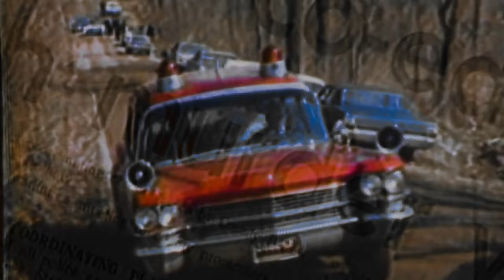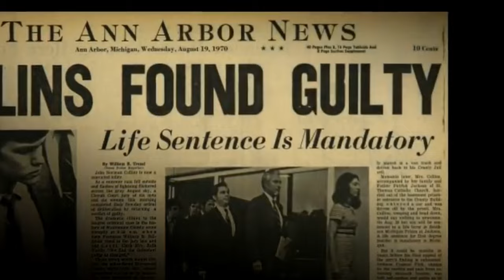True Crime: University Of Michigan Serial Killer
The late 1960s will forever be etched in the collective memory of Michigan residents, not just for the socio-political upheaval of the era but also for a string of bone-chilling murders that left communities in fear. This video seeks to provide an in-depth examination of the infamous "Michigan Murders" and the dark psyche of the perpetrator behind them.

Backdrop: Michigan in the 1960s was a hub of cultural and societal shifts. Yet, amidst the fervor of change, an ominous presence lurked, preying on young women and leaving a trail of horror in its wake. This video begins by setting the stage, providing viewers with a contextual understanding of the time and place.

The Horrifying Details: As we delve into each crime, forensic experts and criminologists aid in piecing together the macabre jigsaw puzzle. We explore the signature elements of the crimes, the evidence left behind, and the haunting questions that gripped investigators.

Law Enforcement's Struggle: With the killer eluding capture, the pressure on local law enforcement grew immense.

Inside the Mind: What drives someone to commit such heinous acts?  By analyzing behavioral patterns, childhood history, and other critical factors, we attempt to demystify the complexities of a deranged psyche.

The Arrest: Every dark tale has its turning point. Discover the culmination of tireless detective work, the crucial evidence, and the moments leading up to the capture of the individual responsible.

Legacy & Impact: Beyond the immediate horror, the Michigan Murders catalyzed changes in investigative techniques and community safety measures.

Closing Thoughts: As we wrap up our exploration, we engage in a reflective dialogue on the broader implications of such crimes on society. How do communities heal? How do we ensure the safety of future generations? Through expert opinions and community voices, we broach these vital questions.

This video is more than just a recounting of events; it's a tribute to the resilience of a community and a call for continued vigilance in ensuring the safety of all.

Your support is pivotal in helping us bring more comprehensive narratives to light.